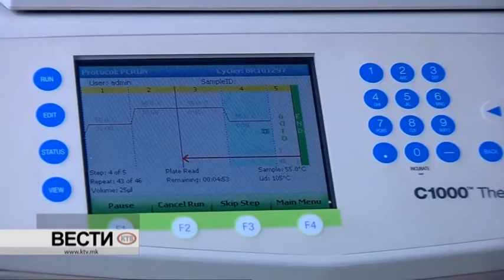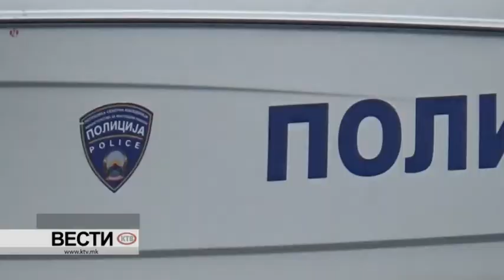КТВ ВЕСТИ - ЧЕТВРТОК 24.12.2020